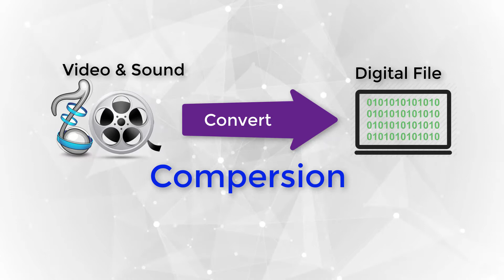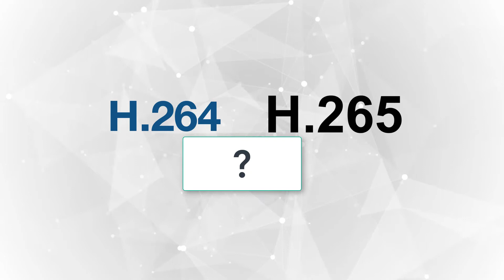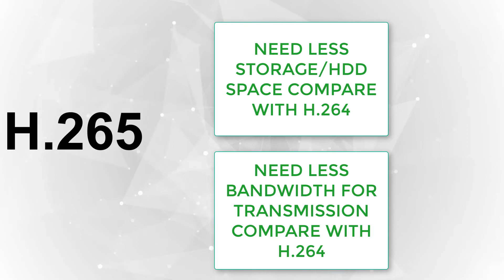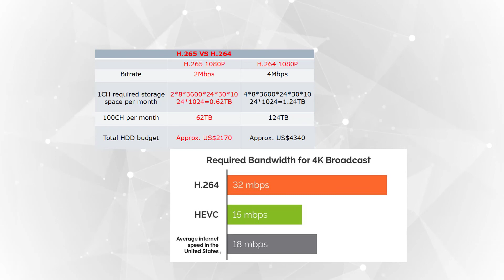What is H.264 & H.265 Compression | Why Choose H.265 In DVR/NVR | CCTV Camera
What is H.264 and H.265 ? Difference Between H.264 and H.265. Why Use H.264/ H.265? Understanding Video codec and compression/decompression.